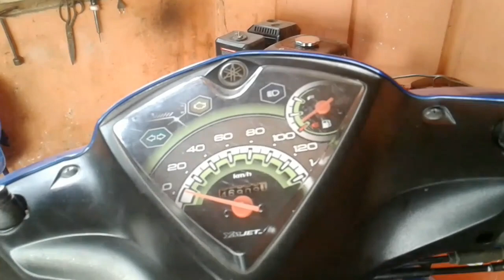Mio j susah hidup | DarNos Channel | PAK NO TV